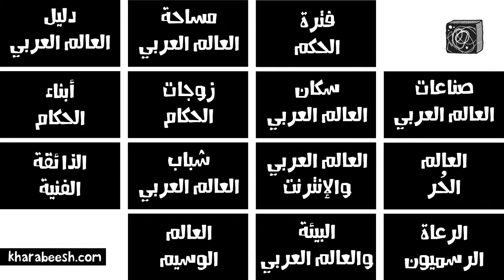دليل العالم العربي لغير سكان الأرض